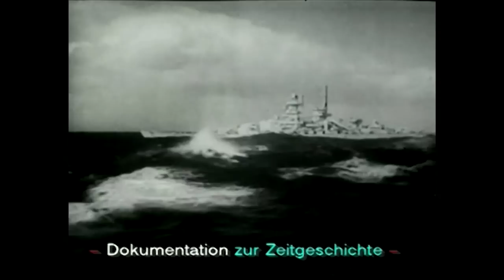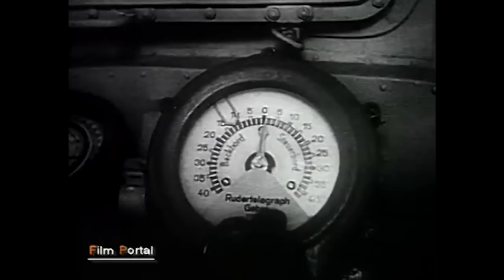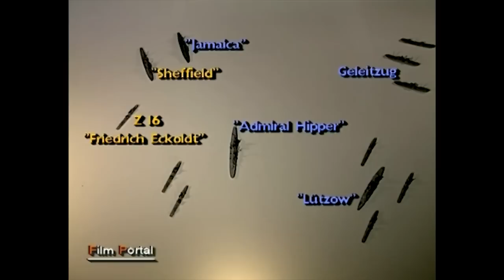Seekrieg im Nordatlantik (U-BOOTE, Deutsche Zerstörer, seltene Originalaufnahmen, Kriegsdoku)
► Neue Kriegsdokumentation, die den Seekrieg im Atlantik anschaulich, aber auch spannend porträtiert. Dieses Video zeigt seltenes
Archivmaterial ...

INHALTSANGABE:
Der Nordatlantik war das Hauptgefechtsfeld der deutschen Unterseeboote. Ab Anfang 1942 liefen über die nördliche Route die angloamerikanischen Konvois zwischen Island und den eisfreien russischen Häfen Murmansk und Archangelsk. Flugzeugträger, Kreuzer, Zerstörer, Korvetten und zahllose kleinere Sicherungsfahrzeuge waren an den Schlachten im Atlantik und Nordmeer beteiligt: Landgestützte Seeflugzeuge, Fernaufklärer und Trägerflugzeuge bildeten die Luftstreitkräfte über den Seegebieten. Im Frühjahr 1943 erreichte die Atlantikschlacht ihren Höhepunkt. Deutsche U - Boote und die alliierten Konvoisicherungen standen sich in einem erbitterten Kampf gegenüber. Weitgehendst auf sich allein gestellt, führten die U - Boote einen relativ aussichtslosen Kampf, gegen einen sich immer besser organisierenden Gegner.

👍 Dir gefallen unsere Filme und Dokus? Dann lass uns ein LIKE da

ENGLISH VERSION: